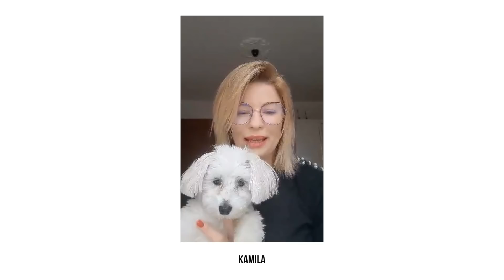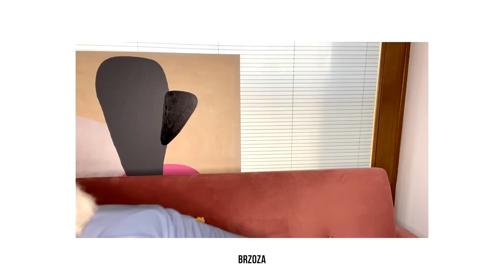Dziś to Wy jesteście gośćmi W MOIM STYLU | Magda Mołek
Kto dmucha w Twoje skrzydła? Na takie pytanie odpowiedzieliście Wy – moi widzowie! Cieszę się, że mogłam zobaczyć, kto siedzi po drugiej stronie oglądając mój kanał na YouTube! Są też goście, z którymi zrobiłam wywiady: Małgorzata Rozenek – Majdan, Martyna Wojciechowska, Ola Radomska, Marcin Kostrzyński (Marcin z lasu), Agnieszka Szpila, Joanna Chmura, Agnieszka Maciąg, Joanna Keszka, Kamil Nowak (Blog Ojciec), Natalia de Barbaro, Ula Chincz, Edyta Pazura, Eva Ariah i… w końcu poznacie Brzozę ☺ Dziękuję Wam za ten rok!
Magda Mołek W MOIM STYLU